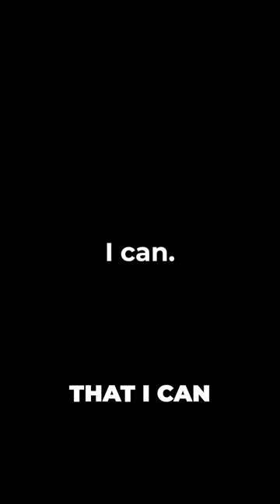i attempted to speedrun a difficult game about climbing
it's a hard game